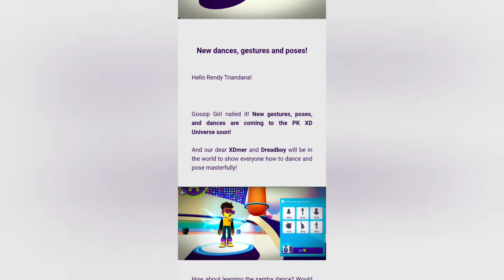Update Terbaru Bakal Ada Pose Dan Menari Keren Bersama Xd Meer Dan Dread Boy Pk Xd Bahasa Indonesia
Seru Banget Gamenya Sekali Teman teman Pk Xd Bahasa Indonesia